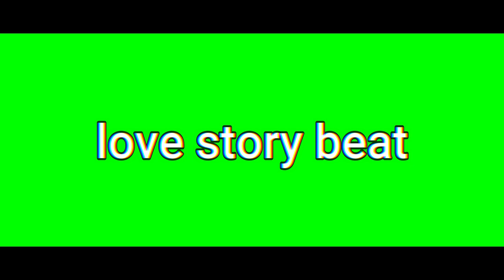"mood" - An Emotional Rap/trap Beat l emotional trap rap beat